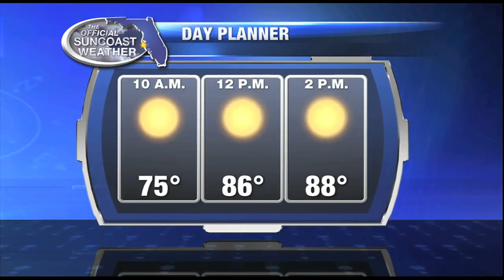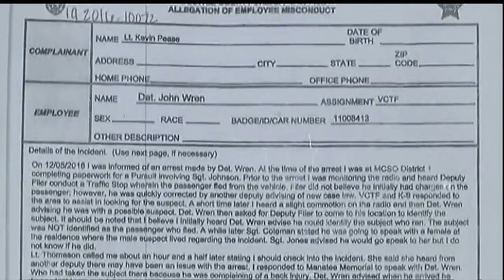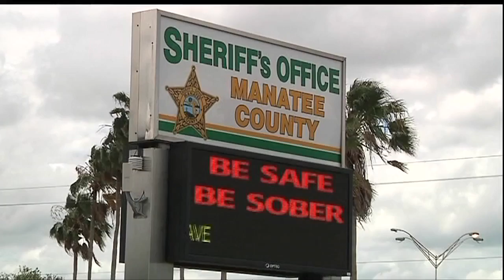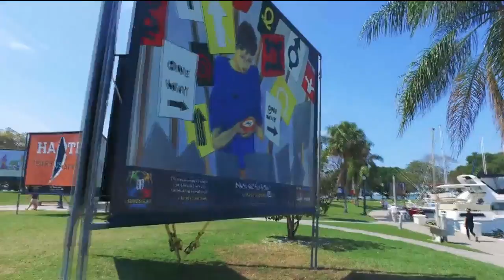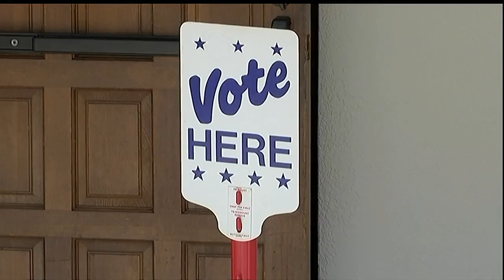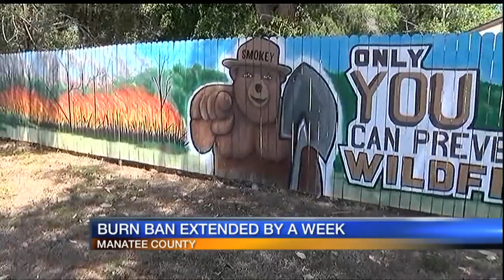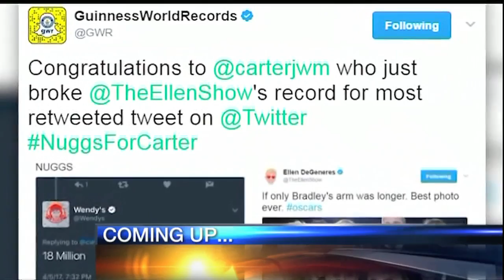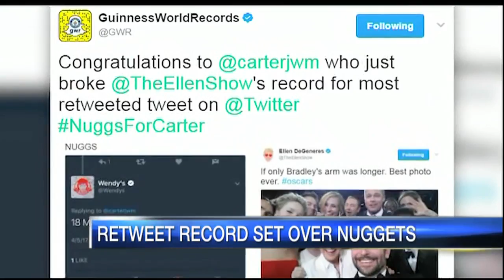Good Morning Suncoast at 6am - May 10, 2017